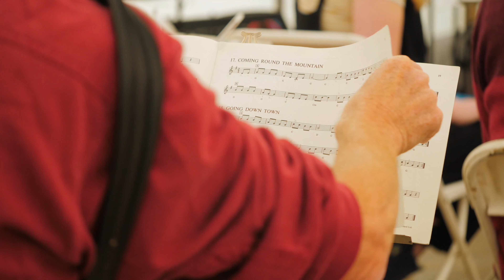Folk Camps somewhere near you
Feel the big family atmosphere at Folk Camps in the Peak District at Knockerdown 2019